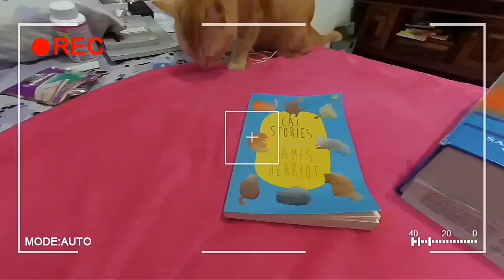3 Red Cats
Hi, folks! this is our first video on youtube.
hope you enjoy watchin it. =)

The first cat named Emblot, the second one is Nyol-Nyol and the last is Nyung-Nyung.

thank youuu...